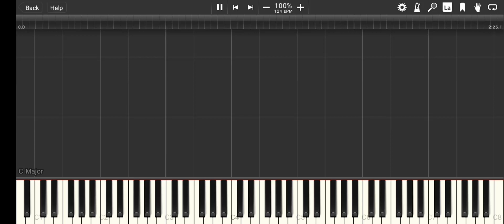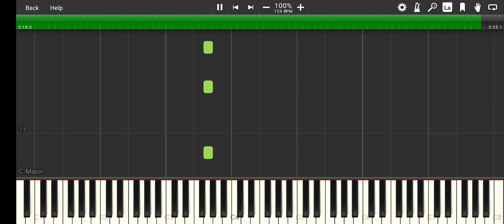Cars 2 the video game - Italy hunter theme (piano)